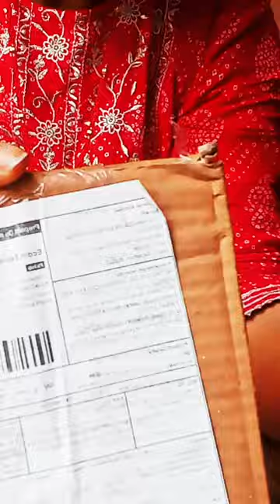.nutri glow sunscreen lotion for all typ skin